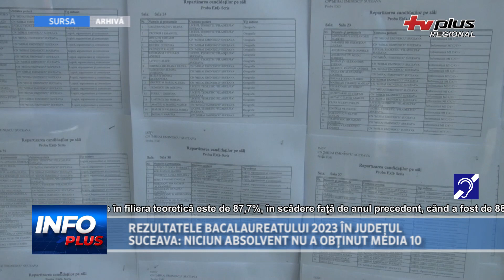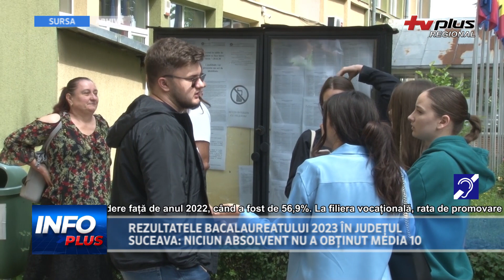REZULTATELE BACALAUREATULUI 2023 ÎN JUDEȚUL SUCEAVA: NICIUN ABSOLVENT NU A OBȚINUT MEDIA 10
Ministerul Educației a publicat luni, pe site-ul dedicat Bacalaureatului, rezultatele obținute de absolvenții studiilor liceale care au susținut probele examenului național de Bacalaureat în sesiunea iunie-iulie 2023. Conform datelor publicate, în județul Suceava, rezultatele au arătat o promovabilitate generală de 75.1%, în scădere față de anul precedent.